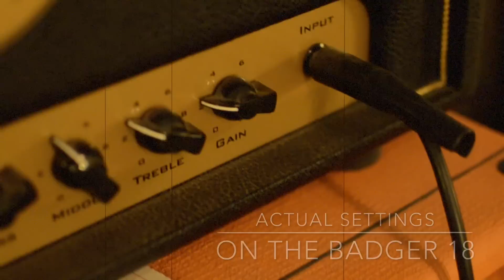JOYO Us Dream vs SUHR Riot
Distortion pedal matchup!  Comparison between a clone and the original, Joyo Us Dream vs Suhr Riot with a GIBSON LES PAUL TRADITIONAL (with some vintage-style pickups: BKP's The Mule & Stormy Monday).

I played a SUHR BADGER 18 amp through an ORANGE PPC212 cabinet, which was recorded by a Sennheiser e906 mic.

Video and photos were shot with a Nikon D7000 camera.

Cheers, duders & dudettes!